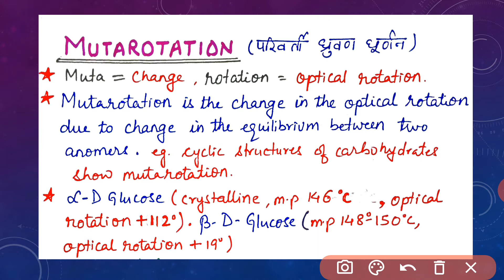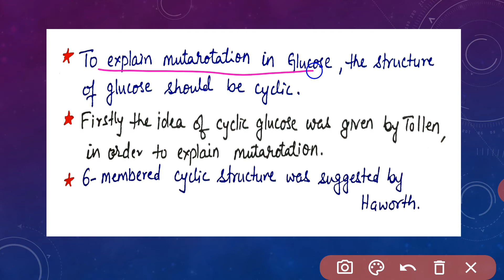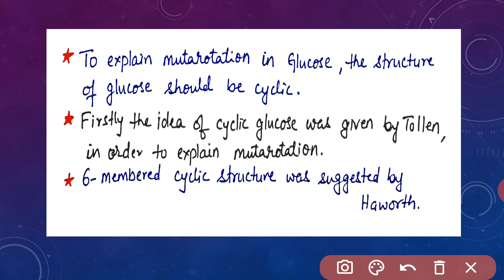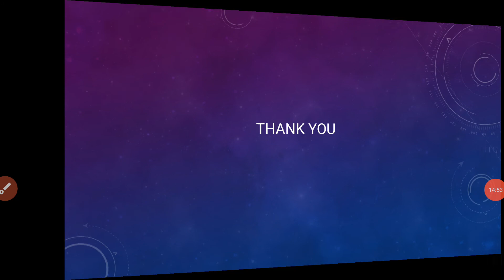BScIII, CARBOHYDRATES- MUTAROTATION,JAM NET. Dr. Kakuli Chowdhury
Mechanism of mutarotation in D glucose